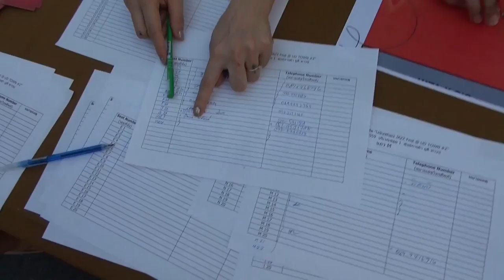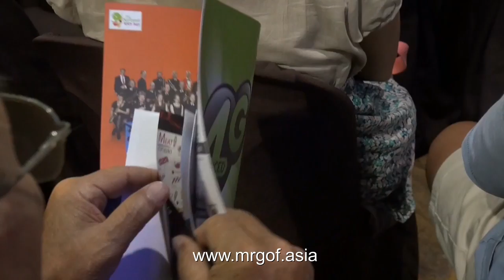Jazz concert UD Town Udon Thani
Udon Thani had a visit from a jazz band from Holland that toured to various places in Thailand and of these sites was Udonthani one of them.

Nice musicians in the orchestra and they played great jazz and entertained us very good.

A welcome feature of the flora music special for many farangs who had responded to the invitation to the concert